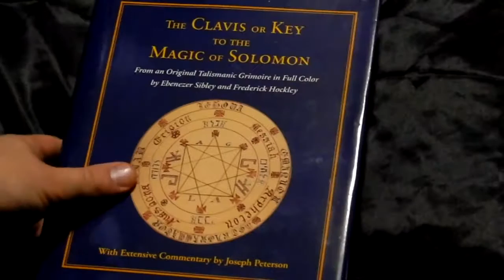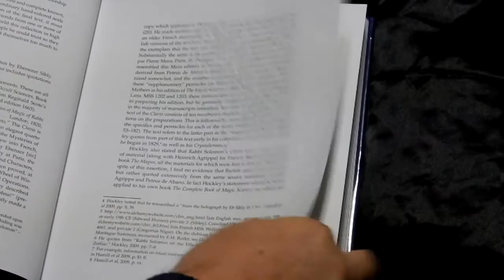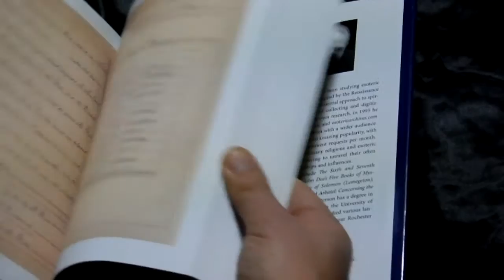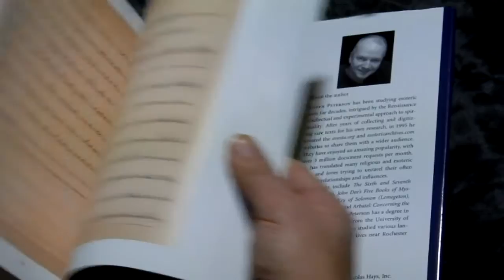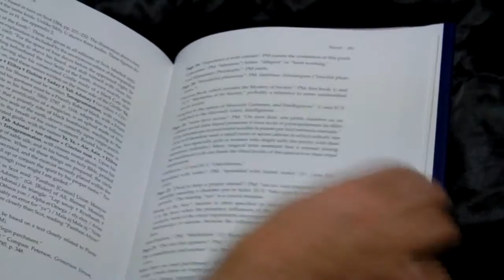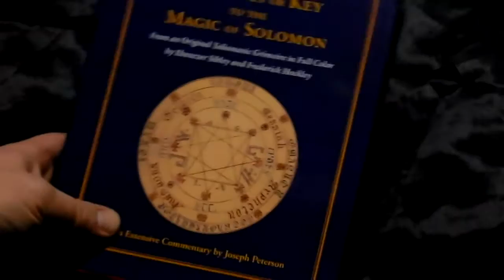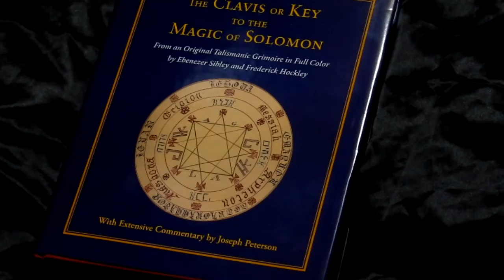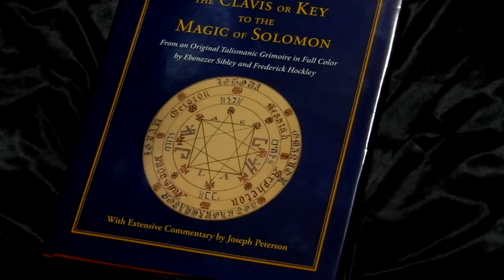Key to the Magic of Solomon -GOETIA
See the 8 secret books reproduced in full colour on the Key of Solomonic Magic and Talismans.
Guiding you on practical procedures and talismanic magic including the Wheel of Wisdom.